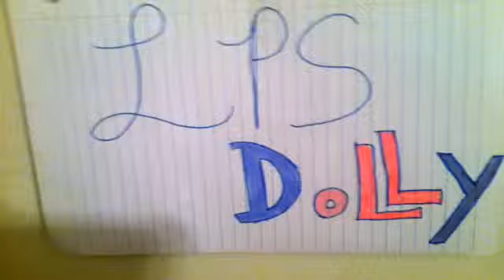LPS DOLLY Character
Every time a new character is added to this channel as a main person I will remake "LPS DOLLY Characters. Stay tooned for more videos from Bmo84000's channel.